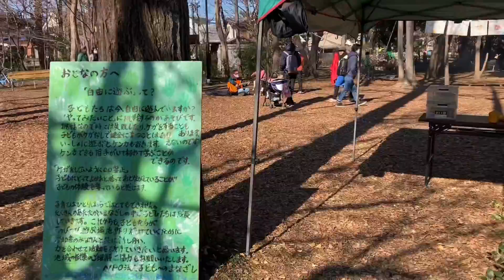仲田の森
東京都日野市は緑がいっぱい